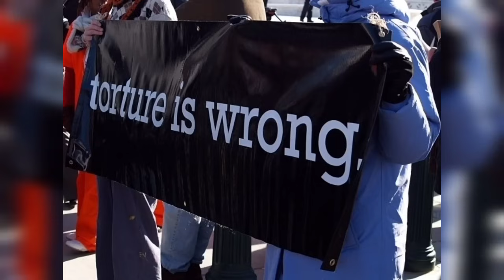ТЕЗ.. ДАХШАТЛИ ТЕЗ БУНАКАСИ БУЛМАГАН ШОШИЛИНЧ